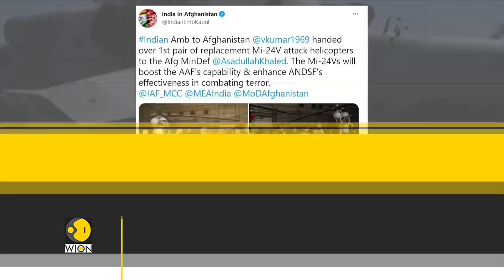Wion Live Broadcast | Special Coverage From London | Taliban makes strategic gains in Kabul